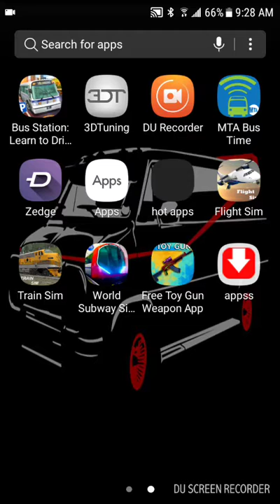Train sim part 2